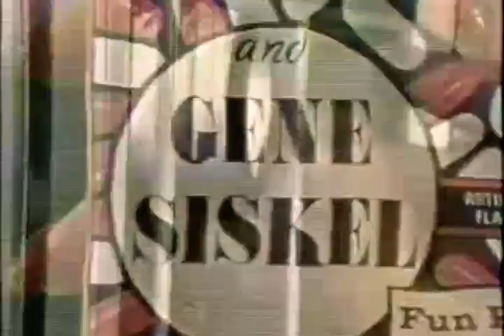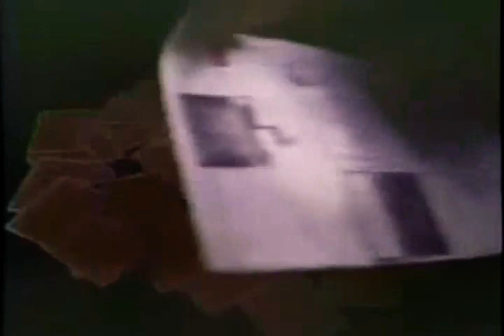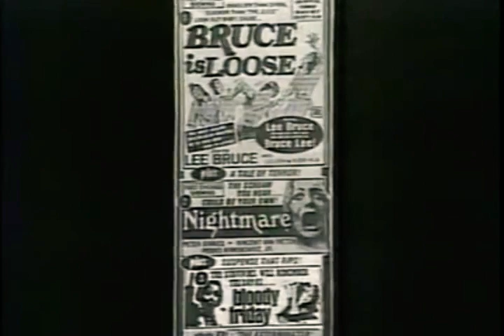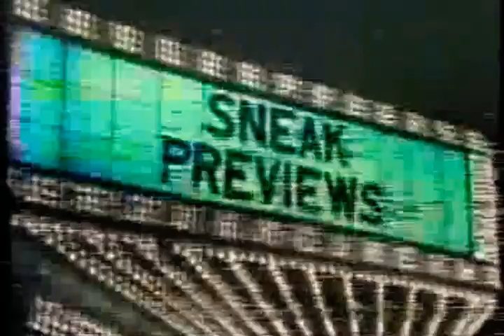Siskel & Ebert (1980): Gloria, Why Would I lie?, Private Benjamin & Terror Train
0:00 Intro

1:56 Gloria - 👍👍

7:00 Why Would I lie? - 👎👎

12:34 Private Benjamin - 👍👍

18:10 Terror Train - 👎👎

Week's worst movies
23:48 Siskel's choice - Nightmare aka Survival Run (1979)

24:23 Ebert's choice - Bloody Friday (1972)

25:10 The reviews